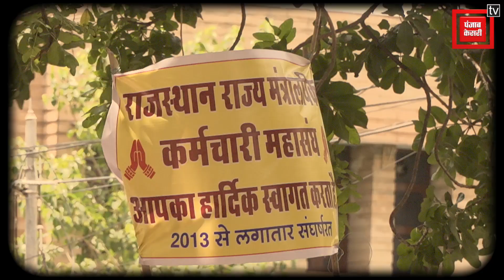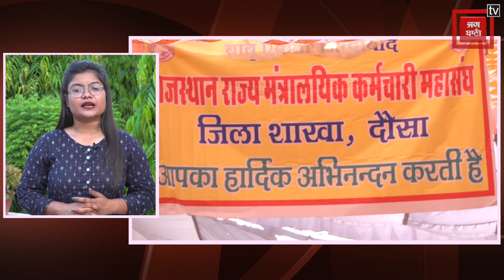क्या है Ministerial Staff की मांग और कहां फंसा है पेंच? जानिए सबकुछ | Protest in Jaipur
राजस्थान की राजधानी जयपुर में मंत्रालयिक कर्मचारी पिछले 63 दिनों से लगातार धरने पर बैठे हुए हैं। आज अपने महापड़ाव के 64वें दिन इन कर्मचारियों ने सचिवालय घेराव का प्रयास किया और उग्र आंदोलन किया। अमूमन मुख्यमंत्री अशोक गहलोत कर्मचारियों के मुद्दों पर एक्शन लेते हुए दिखाई देते हैं, लेकिन इस बार ऐसा क्या हुआ कि सरकार कर्मचारियों की मांगों पर अमल नहीं कर पा रही हैं। आइए जानते हैं…
In Jaipur, the capital of Rajasthan, the ministerial employees have been sitting on a dharna continuously for the last 63 days. Today, on the 64th day of their Mahapadav, these workers tried to lay siege to the Secretariat and launched a fierce agitation. Usually Chief Minister Ashok Gehlot is seen taking action on the issues of the employees, but what happened this time that the government is not able to implement the demands of the employees. Let's know…

Produced By: Punjab Kesari Rajasthan
Script Edited By: Ishika Jain \ Raunak Pareek
Video Edited By: narendra Singh
Video Journalist: